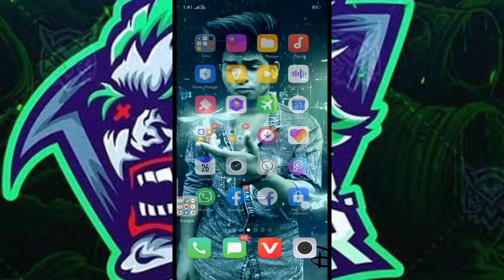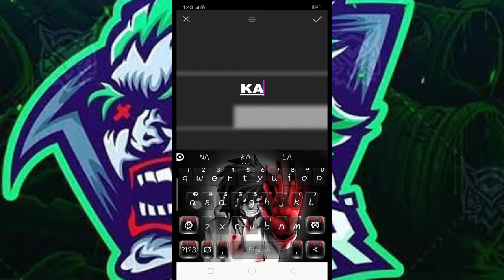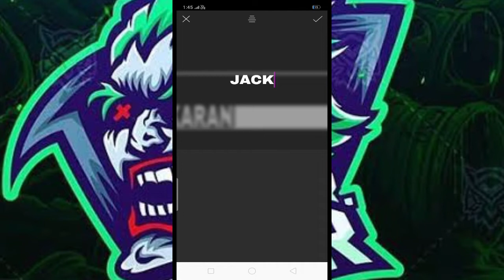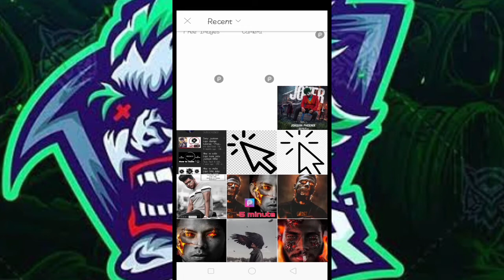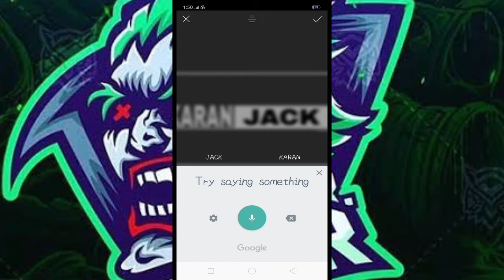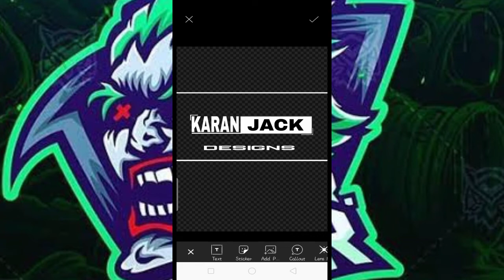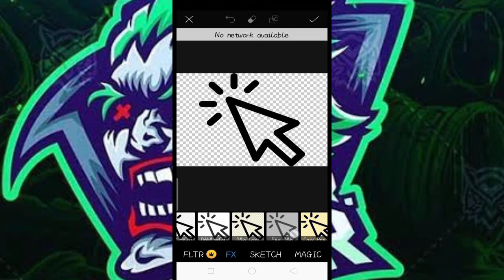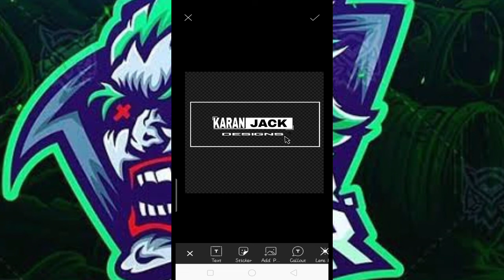New Sony Jackson logo design with PicsArt how to make a logo like sony Jackson 2020 new logo design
NEW SONY JACKSON LOGO DESIGNS with PicsArt how to logo like sony Jackson 2020

Karan Jack Ziyan: Hi friend I am karan jack welcome to karan jack editing YouTube channel

New style new model logo design tips and tric with picsart easy step

🔴BACKGROUND🔴 DOWNLOAD
🔴CLICK
🔴HERE👇🏻👇🏻👇🏻

PicsArt Adobe lightroom  others video tutorials free from karan jack learn how to use PicsArt  and  light room another apps with  these easy to follow video tutorial s

(Digital art )
(Photo manipulation)
(Poster)
(Flyer)
(Movies poster)
 (Festival poster)

(Target 1k)

1k✅
5k
10k
15k
20k

            Keep sporting keep Watching